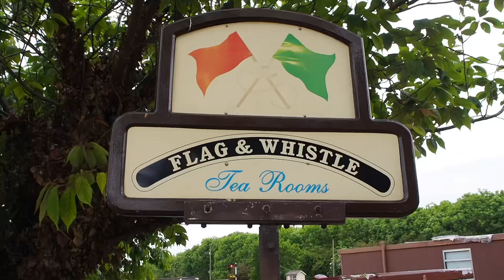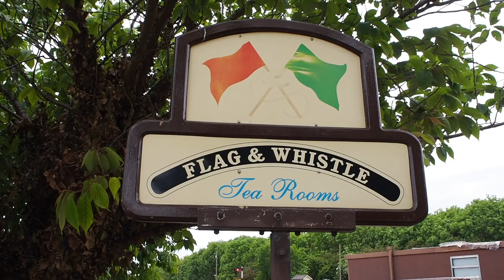Gloucester Warwickshire Steam Railway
A day out on the railway, travelling between Cheltenham Racecourse and Broadway